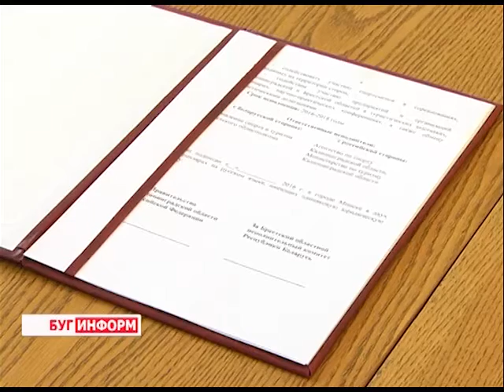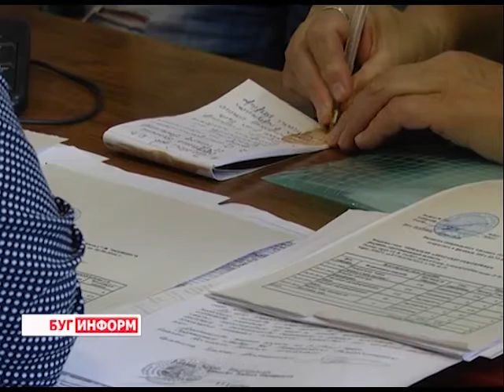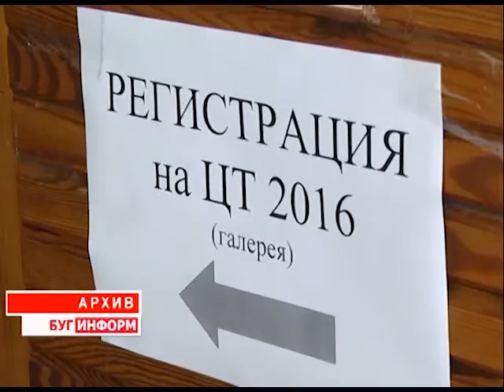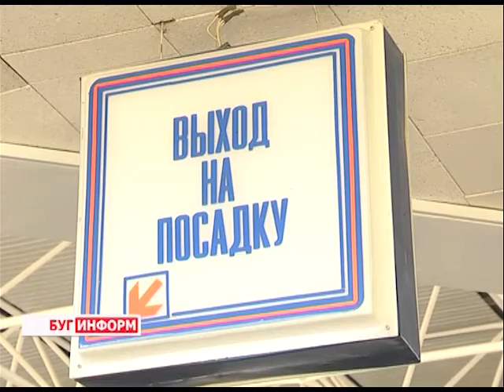2016-06-11 г. Брест. Итоги недели. Новости на Буг-ТВ.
Спецрепортаж: визит делегации Калининградской области РФ. Журналист Л. Осмолович Оператор К. Липовик
Сессия областного Совета депутатов: в центре внимания – учреждения здравоохранения. Журналист А. Страпко Оператор К. Липовик
Окончание в Беларуси кампании по приватизации жилья. Журналист А. Ноздрин-Плотницкая Оператор Д. Хрущ
Совместное заседание в КГК Брестской области по вопросам проведения ЦТ. Журналист А. Ноздрин-Плотницкая Оператор Д. Хрущ
Брестский аэропорт начал сезон перелетов. Журналист В. Драгобецкая Оператор Д. Хрущ
Торжественное мероприятие по вручению черных беретов новым представителям ОМОН. Журналист А. Ноздрин-Плотницкая Оператор Д. Хрущ